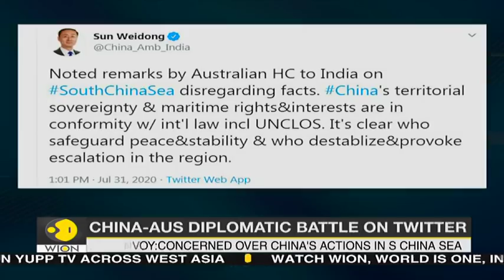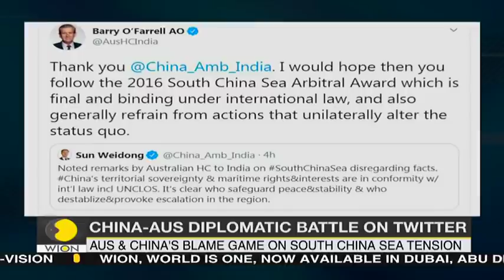Australian envoy to India publicly reminds Chinese envoy of South China Sea award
In a public spat on social media, Australian envoy to India Barry O'Farrell publicly reminded the Chinese envoy to India Sun Weidong of the 2016 South China Sea award by Permanent Court of Arbitration that was rejected by Beijing.